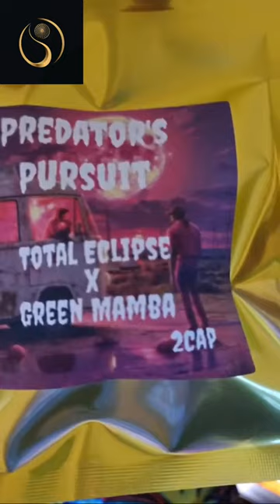Unleashing the Predator's Pursuit: Total Eclipse x Green Mamba by Two Cap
Discover the thrilling pack of Predator's Pursuit, featuring the legendary Total Eclipse bred with the powerful Green Mamba by Two Cap. Learn more about this explosive combination and witness the extraordinary.